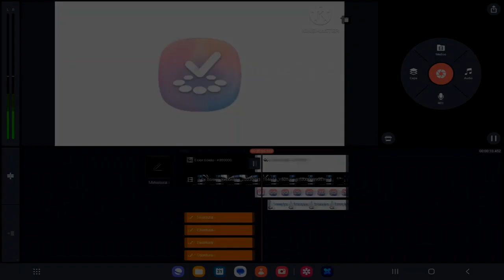(YTPMV) galaxy store 2011-2010 logo remake speed be like: Scan